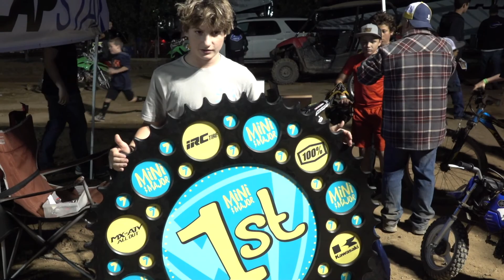Coverage from TransWorld Motocross' 2017 Mini Major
Check out the recap video from the 2017 Mini Major, a three-day amateur motocross event at Milestone MX Park. Thanks to the 2017 event sponsors Seven MX, BTO Sports, IRC Tire, MX VS. ATV All Out, 100%, 6D Helmets, ODI, and Nihilo Concepts.